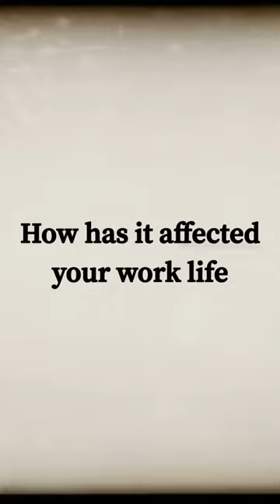Random Muay Thai Syndrome - full documentary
Chris Fairtex, a long time Muay Thai practitioner, discusses a condition he contracted in Thailand and has been living with for so many years . Random Muay Thai syndrome is known to affect many world wide but this is one of the first videos that’s bring it to light . Thank you for your bravery Chris Fairtex

00:00 Random Muay Thai Syndrome Awareness
00:32 How Random Muay Thai Syndrome has affected working life
01:05 Rare Symptoms of Random Muay Thai Syndrome
01:34 Social Life and Random Muay Thai Syndrome
01:55 Dating and Random Muay Thai Syndrome